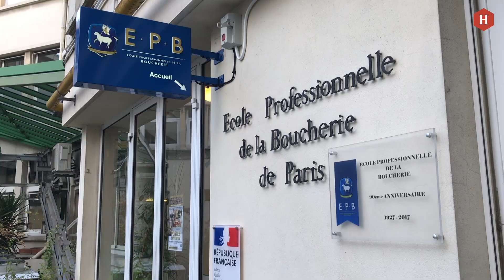Présidentielle 2022. Fabien Roussel, le candidat qui défend une alimentation saine pour tous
Ce matin, le candidat communiste à la présidentielle, Fabien Roussel, a visité l'École professionnelle de la Boucherie (EPB) à Paris, afin de soutenir la filière et exiger une viande de qualité accessible au plus grand nombre.

« C’est du bon sens que de défendre une alimentation saine et accessible à tous », explique Fabien Roussel, afin d’éteindre définitivement la polémique suscitée par ses propos sur la gastronomie française. En effet, le député PCF du Nord avait déclaré sur France 3, le 9 janvier dernier : « Un bon vin, une bonne viande, un bon fromage: c’est la gastronomie française. Le meilleur moyen de la défendre, c’est de permettre aux français d’y avoir accès ».

De bons salaires et une bonne retraite

En visite à l’École professionnelle de la Boucherie à Paris, afin de soutenir la filière et les artisans bouchers, Fabien Roussel s’est une nouvelle fois expliquée : « Une viande issue d’un élevage de plein air sur un système herbagé, et bien ça coûte plus cher que de l’élevage en batterie…et c’est pour ça qu’il faut avoir de bons salaires et une bonne retraite, sinon les plus riches s’achèteront de la bonne entrecôte à 25 euros le kilo, et les plus pauvres seront dans les grandes surfaces à acheter de la viande venant d’Argentine, et élevée avec des normes qui ne sont pas celles que l’on demande à nos éleveurs ».

La gastronomie française est un art de vivre

« Pour nous, défendre l’alimentation, c’est défendre quelque chose de sacré en France. La gastronomie française est un art de vivre, populaire, et nous souhaitons défendre cette gastronomie qui est internationale. » souligne le secrétaire général du PCF.

Avec cette visite, Fabien Roussel a également  souhaité apporter un éclairage au métier de boucher et soutenir l’avenir de l’élevage français ainsi que les filières locales et les circuits courts :  « C’est bien de valoriser cette profession, de montrer qu’il y a plein d’emplois qui découlent de l’alimentation et j’invite les jeunes à s’engager dans ce type de filière, on en a besoin. »

📣 SUIVEZ L'HUMANITÉ !